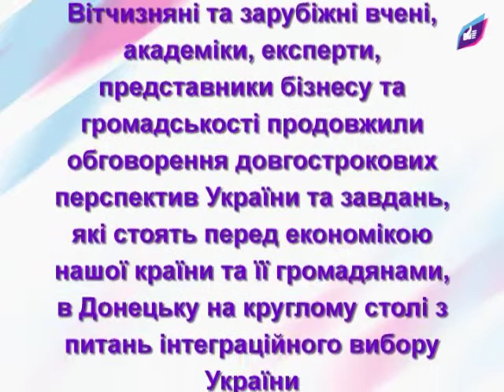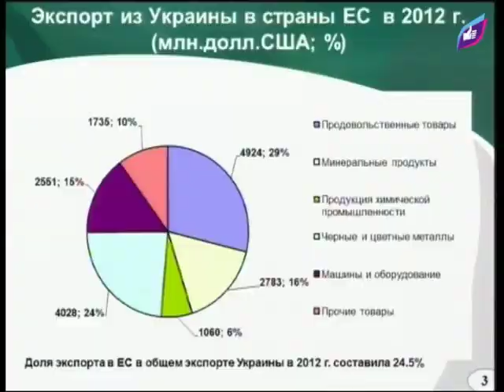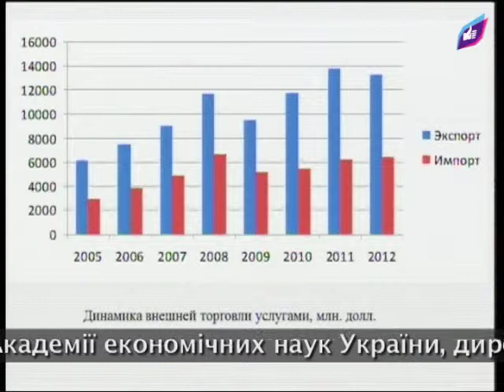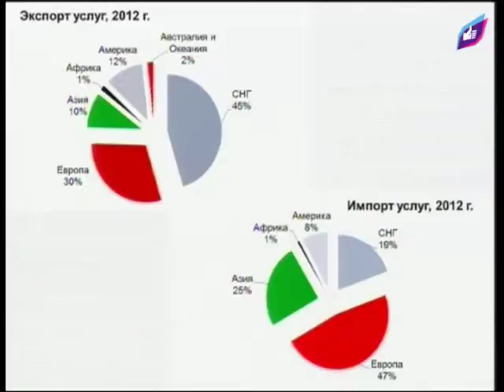Вибір на користь простої людини обернеться користю для держави в цілому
Аналізуючи довгострокові перспективи розвитку нашої країни, "Українский вибір" стає ініціатором обговорення злободенних питань, що хвилюють наш народ. Одне з них - актуальне питання інтеграційного курсу України.
Неодноразово висловлювалася думка про те, що якомога більше людей повинно дізнатися про недоліки і переваги не лише західного, але й східного інтеграційного вектора, не сприймаючи євроінтеграцію як безальтернативну переспективу.
Стає очевидним те, що для України вибір на користь простої людини обернеться користю для держави в цілому.